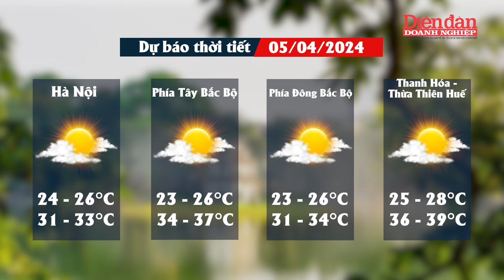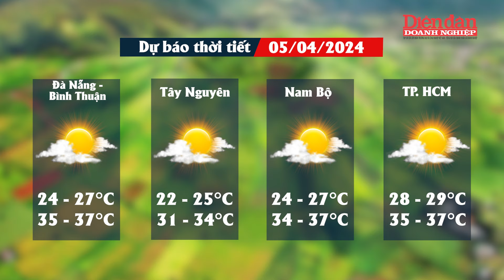Dự báo thời tiết ngày 5-4: Bắc Bộ hạ nhiệt, Nam Bộ tiếp tục oi bức| Tin tức 24h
DĐDN | Theo Trung tâm Dự báo khí tượng thủy văn Quốc gia, ngày 5/4, khu vực từ Nghệ An đến Thừa Thiên - Huế có nắng nóng và nắng nóng gay gắt, có nơi đặc biệt gay gắt với nhiệt độ cao nhất ngày phổ biến từ 36 - 39 độ C, có nơi trên 39 độ C; độ ẩm tương đối thấp nhất ngày phổ biến 40 - 45%. Khu vực phía Tây Bắc Bắc Bộ, Thanh Hóa, từ Đà Nẵng đến Phú Yên và Nam Bộ có nắng nóng, có nơi nắng nóng gay gắt với nhiệt độ cao nhất phổ biến từ 35-37 độ C, có nơi trên 37 độ C.
Sau khi kết thúc nắng nóng, Đông Bắc Bộ sẽ đón 2 đợt mưa dông liên tiếp, giải nhiệt cho đợt nắng nóng đầu tiên trong năm 2024. Cụ thể chiều tối và đêm 5 - 6/4 và thời kỳ từ ngày 8 - 11/4 khu vực này có mưa, mưa rào rải rác và có nơi có dông. Trong mưa dông đề phòng mưa đá và gió giật mạnh. Ở khu vực Nam Bộ nắng nóng còn có khả năng kéo dài trong nhiều ngày tới.

Mời quý vị và các bạn xem thêm:
👍Tạp chí Diễn đàn Doanh nghiệp